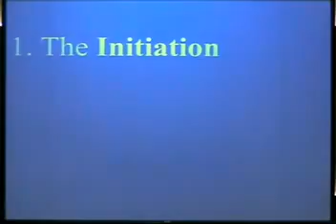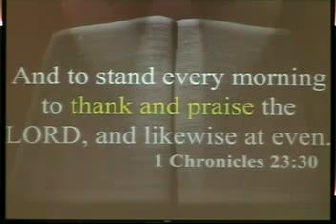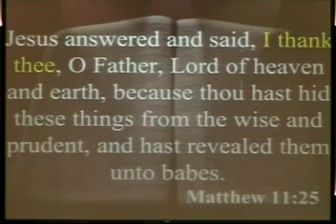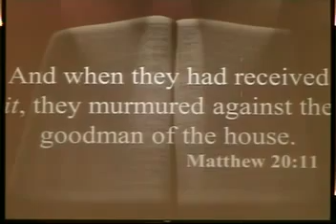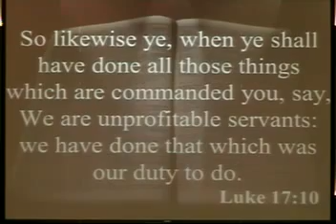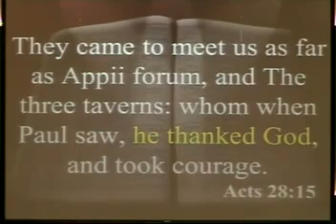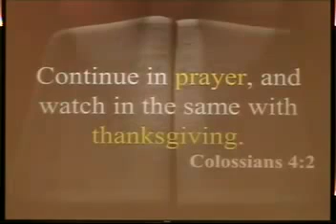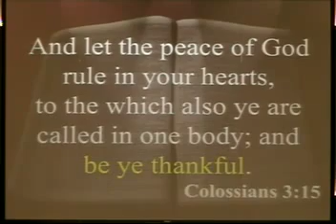Tony Scheving - In Everything Give Thanks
Sunday, November 13, 2016 (AM)